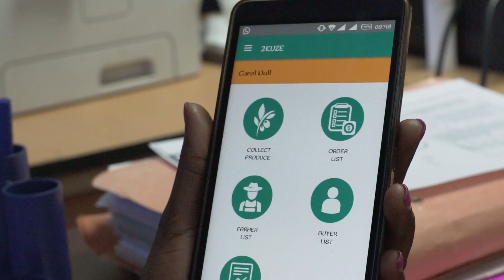Delivering a Mobile Payment Solution to East Africa’s Farmers with 2KUZE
Mastercard launched 2KUZE, a digital platform that connects smallholder farmers, agents, buyers and banks in East Africa. 2KUZE, which in Swahili means “Let’s grow together,” enables farmers to buy, sell and receive payments for agricultural goods via their feature phones. The platform brings the benefits and security of mobile commerce and payments to farmers in Kenya, Uganda and Tanzania.